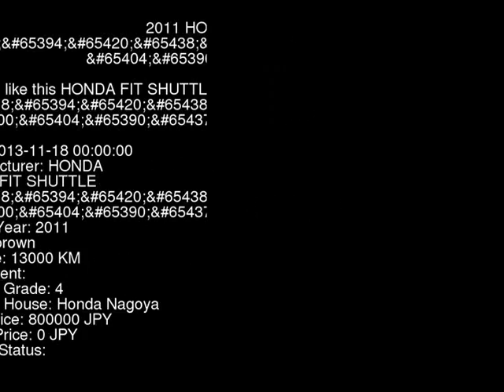2011 HONDA FIT SHUTTLE GP2